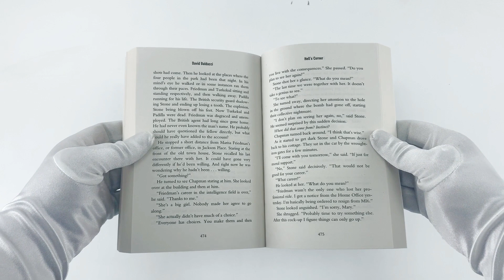David Baldacci A Camel Club Thriller Collection 4 Books Set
Description:

Titles in this set:

The Camel Club:
The Camel Club: a group of conspiracy theorists led by the mysterious Oliver Stone, who camp outside the White House. Their goal – to expose corruption at the upper echelons of US government.

The Collectors:
Oliver Stone – the leader of four highly skilled misfits who call themselves the Camel Club. Their mission – to hold America’s political elite to account. Washington DC. The Speaker of the House of Representatives is assassinated in broad daylight.

Divine Justice:
Known by his alias, 'Oliver Stone', John Carr is the most wanted man in America. With two pulls of the trigger, the men who hid the truth of Stone's past and kept him in the shadows were finally silenced.

Hell's Corner:
On the night of the State Dinner honouring the British Prime Minister, Oliver Stone witnesses an explosion as the motorcade leaves the White House. A bomb has been detonated in what looks like a terrorist plot directed at the President and the Prime Minister.